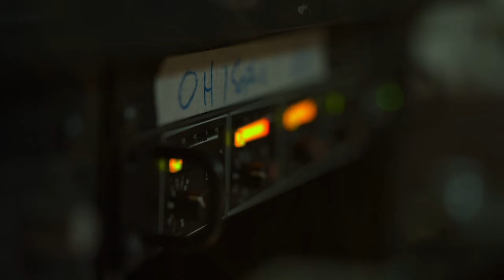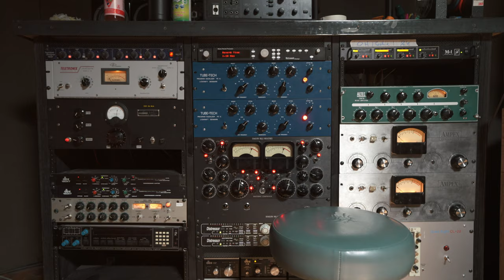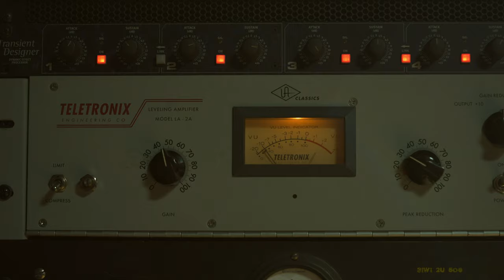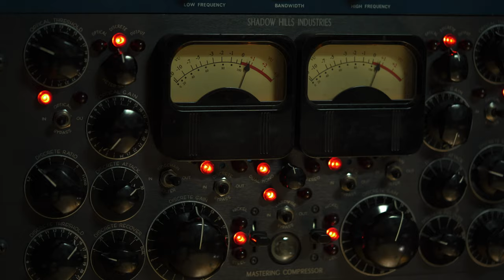Fauvely - Recording Beautiful Places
Behind the scenes recording Beautiful Places at Jamdek in Chicago.
Filmed, edited, & produced by Simon Davies / ilixr Creative

Music recorded and mixed by Chace Wall.
Music mastered by Greg Obis.

Fauvely is...
Sophie Brochu - vocals, guitars
Dale Price - guitars, keyboards, backing vocals
Dave Piscotti - drums, backing vocals
Phil Conklin - bass

Featuring...
Chace Wall - backing vocals, acoustic guitar
Mike Altergott - keyboards
Huckleberry, the dog